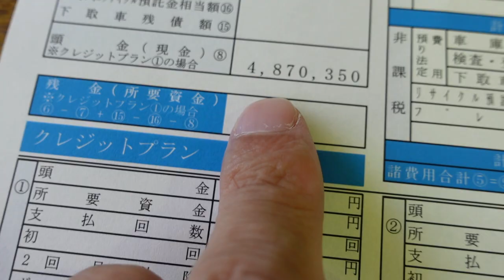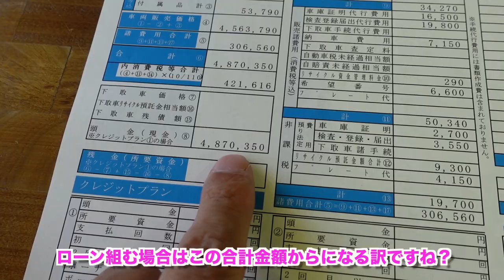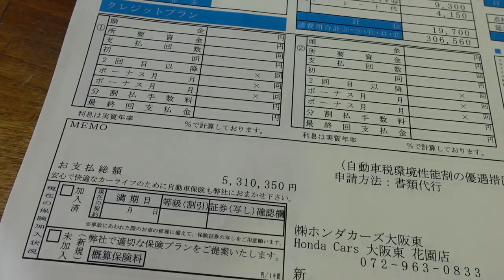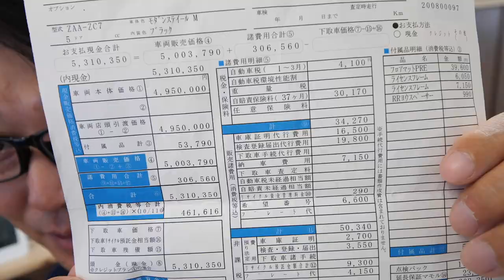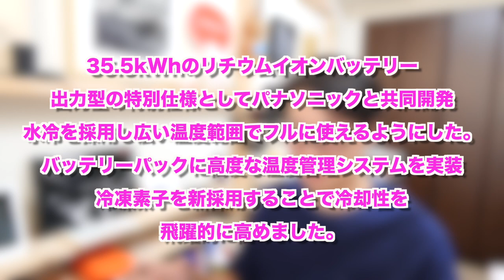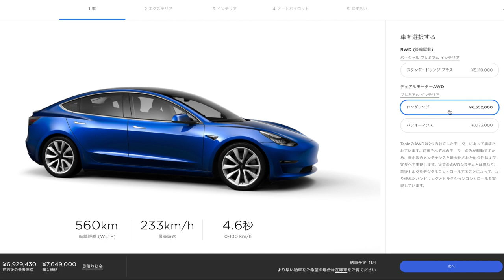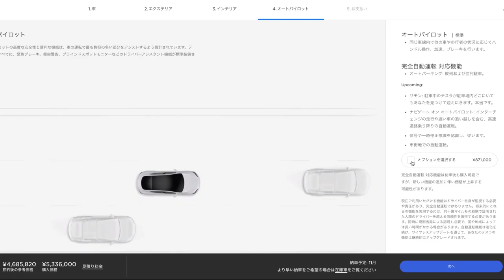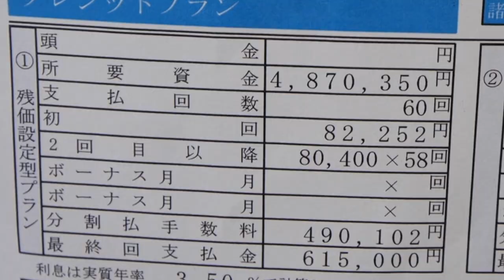【新型】Honda e 購入！！見積りをしたら驚愕の値段に鼻血ブー！！！！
ほんま鼻血ブー！！ですは〜　ああーーー高かったああぁあ

Honda e
N-BOX、N-ONE、N-WGN、N-VAN、